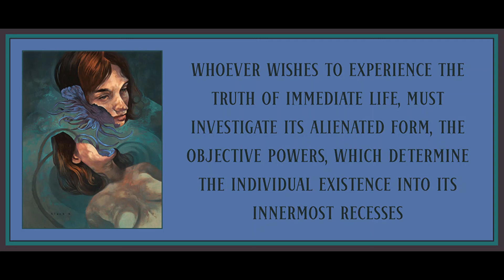Dedication from Minima Moralia: Reflections from Damaged Life by Theodor Adorno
Art is by Steve Russell Black.